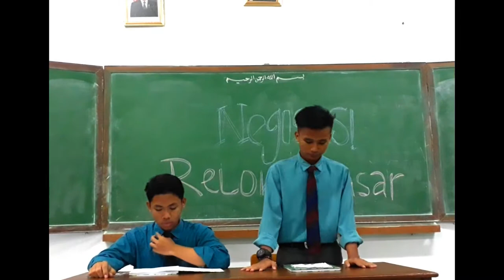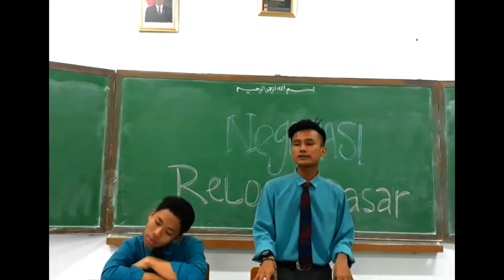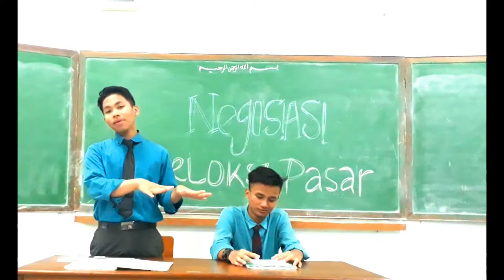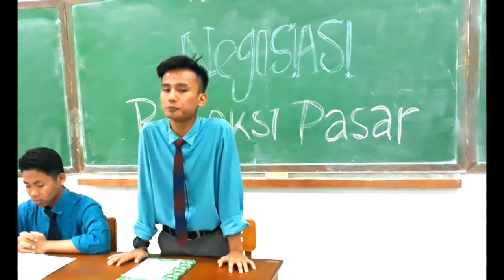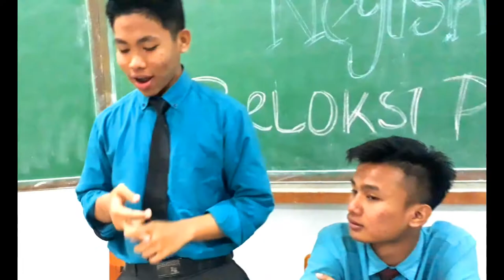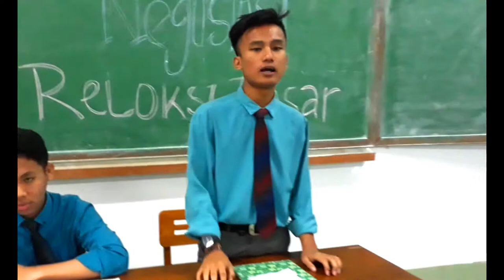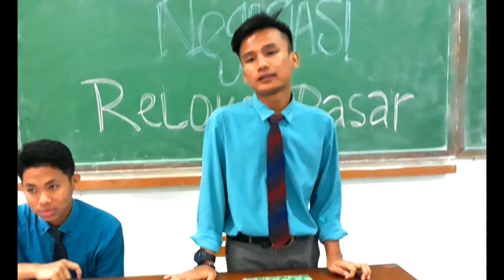KETIKA WALI KOTA BERNEGOSIASI DENGAN WARGA (GENERAL 12 IIS A 2)